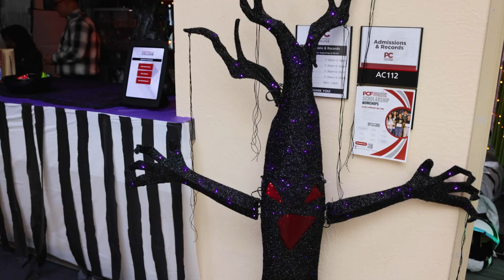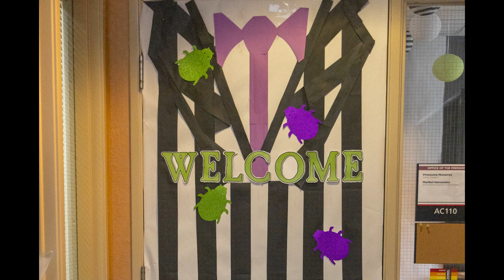Halloween24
PC Staff Halloween